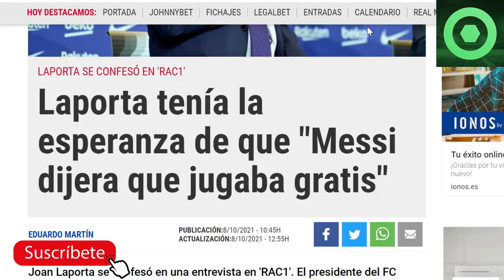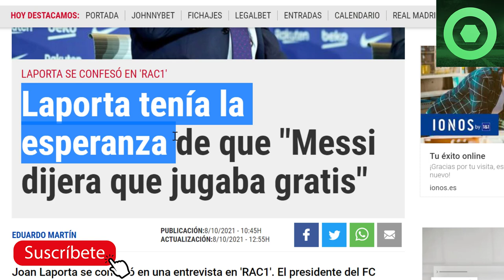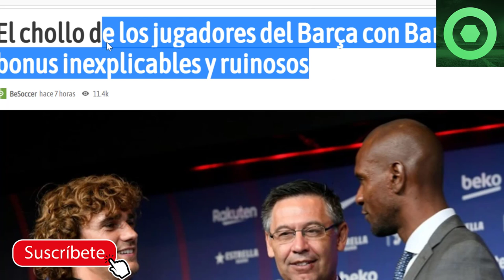🔴¡BOOM! LAPORTA SORPRENDE con LEO MESSI 🔴BRUTALES BONUS de BARTOMEU a CRACKS: CIFRAS y EJEMPLOS 🟥